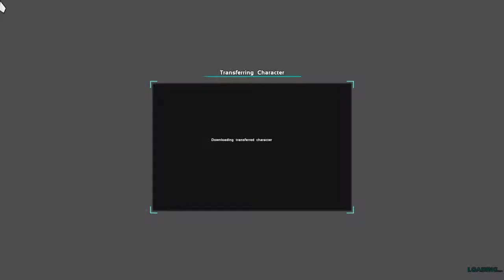ark ice cave